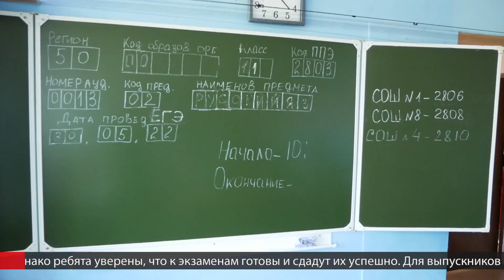Лобненские выпускники сдали ЕГЭ по русскому языку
30 и 31 мая 403 выпускника сдавали в Лобне ЕГЭ по русскому языку. Это самый массовый экзамен и один из обязательных предметов, без сдачи которого невозможно получить аттестат об окончании школы, а также поступить в вуз. Тему продолжит Лариса Панина.